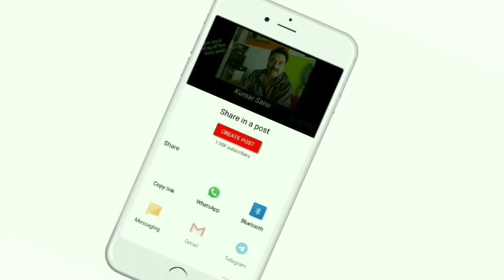Kausar City.. Muslim Colony//Bikram,Bihta,Patna//@rajlogshindi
@book your plot